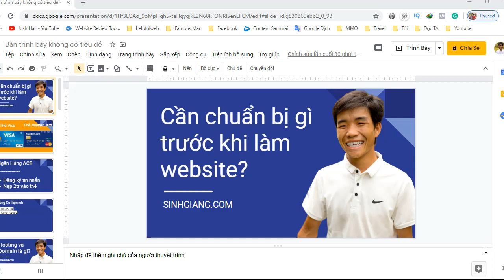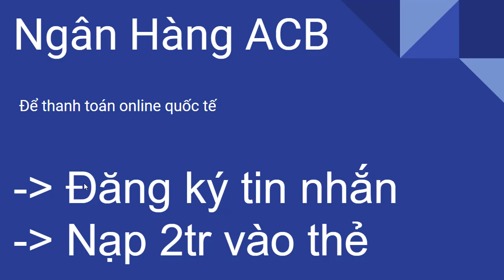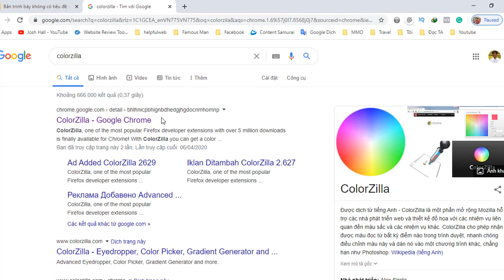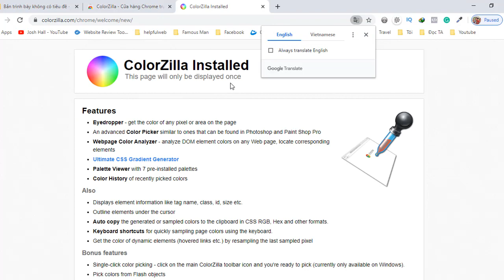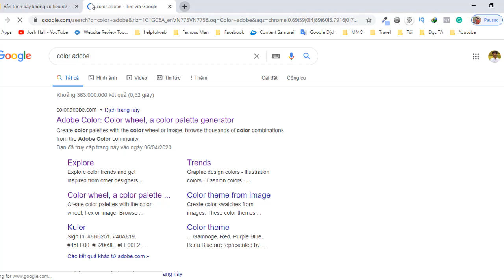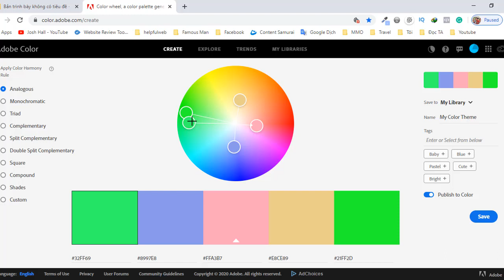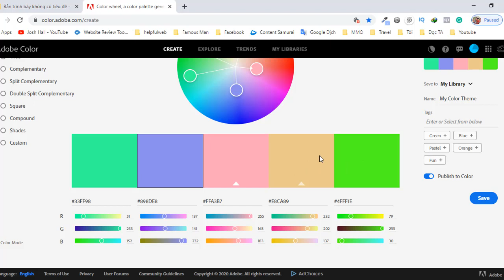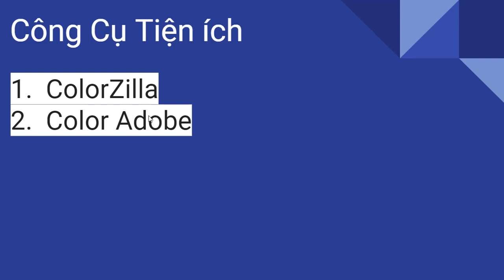02: Cần chuẩn bị gì trước khi làm website| Thiết kế website chuẩn SEO 2020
Cần chuẩn bị gì trước khi làm website chuẩn SEO

Tại đây bạn sẽ được học cách thiết kế website đẹp, chuẩn SEO và chạy nhanh trên Google.

#3: Đẹp.